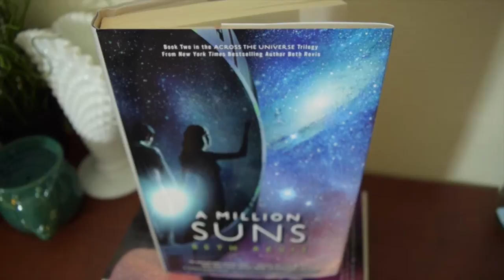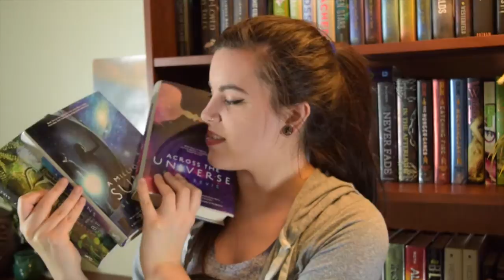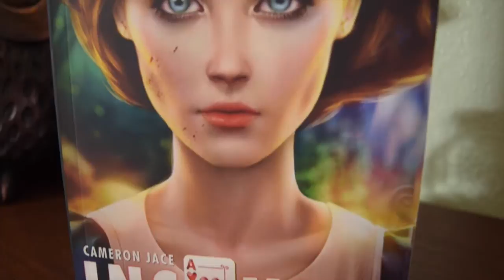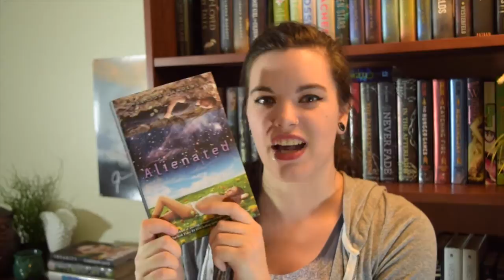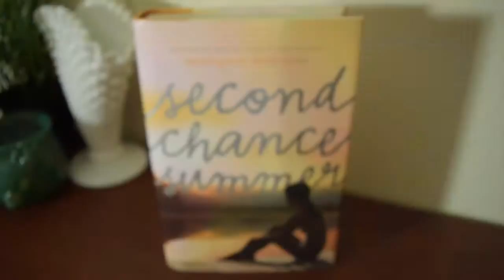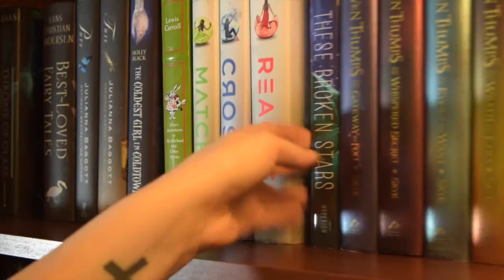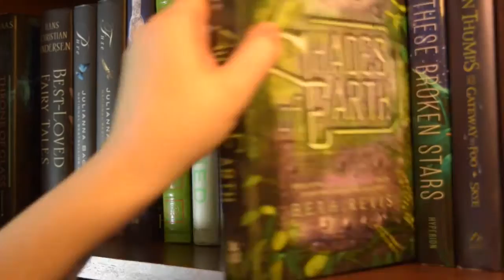February BOOK HAUL Part 2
The rest of the books I got in February. Not as many as last month sadly :P